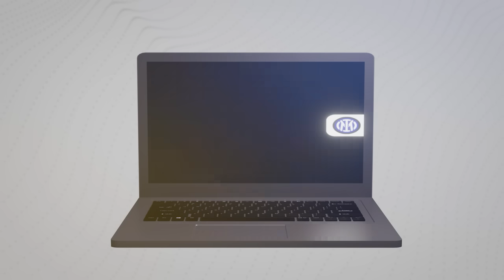Cerewetin INTER #865: 🔵⚫ vs Venezia (1-0) | Mainkan Skuad Utama - Hampir Gagal Kalahkan Tim Promosi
Jersey INTER Terbaru 2024/2025